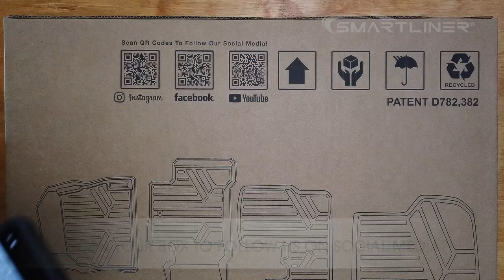SMARTLINER Kia Sedona Install Video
See how SMARTLINER-USA offers unmatched vehicle carpet protection with precise fit Floor Mats and Cargo Liners for a Kia Sedona. This video will help install SMARTLINER Floor Mats in the 1st row (SA0203) , 2nd / 3rd row (SB0203), and Cargo Liner (SE0203). Buy your custom Floor Mats now at Smartliner-usa.com!